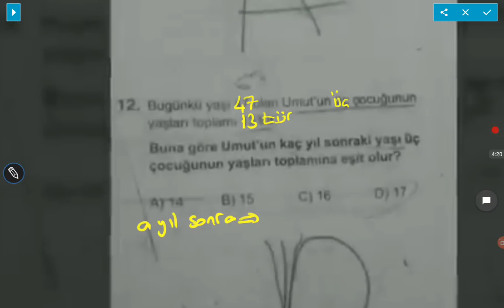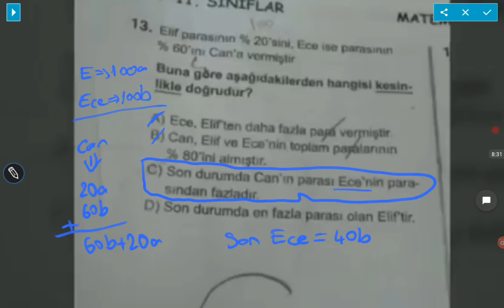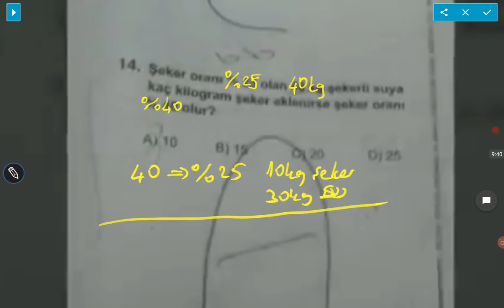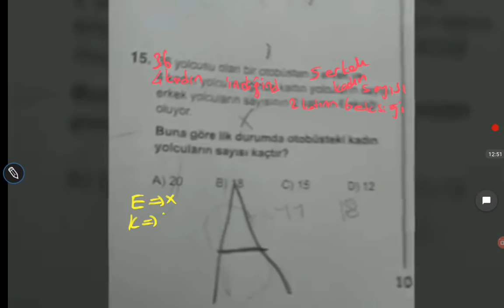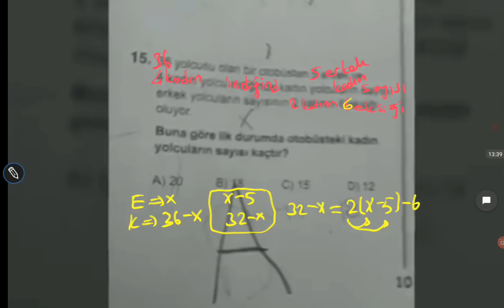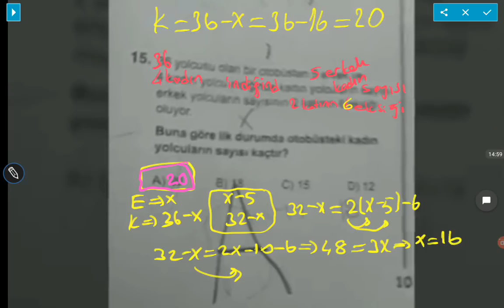9.SINIF MATEMATİK PARASIZ YATILILIK VE BURSLULUK SINAVI SORU VE CEVAPLARI. 3 HAZİRAN 2018.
KZBGY kzbgy hisse 9.SINIF MATEMATİK PARASIZ YATILILIK VE BURSLULUK SINAVI SORU VE CEVAPLARI. 3 HAZİRAN 2018.